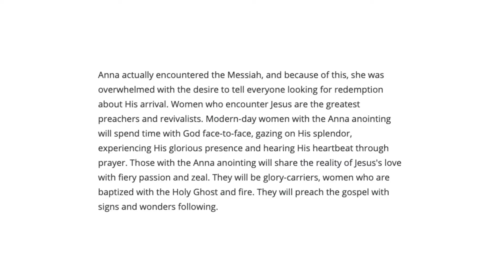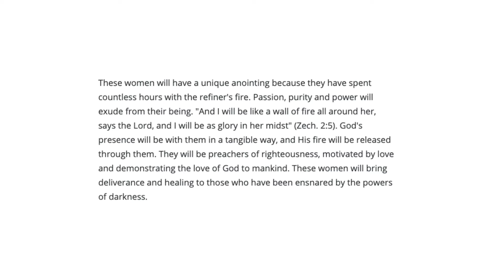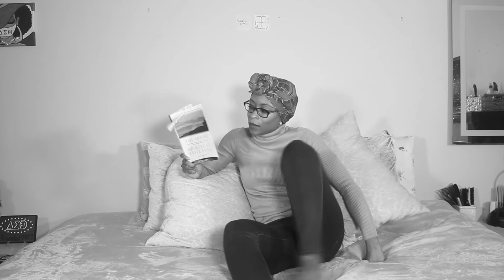Fire Anointing - Spiritual Warfare For The Strong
Last Fall, I remember laying on my floor in turmoil because my spiritual warfare intensified. The enemy had attacked me in my friendship, in my ministry, and in my mind. I was not at peace. I seriously contemplated giving up! In that moment God said to me, "The reason why the enemy is fighting you so hard is because I'm about to release to you the Fire Anointing." I didn't know what that meant. I didn't even know what that was, but 3 months later God fulfilled this prophecy. You'll be surprised at how it ends.